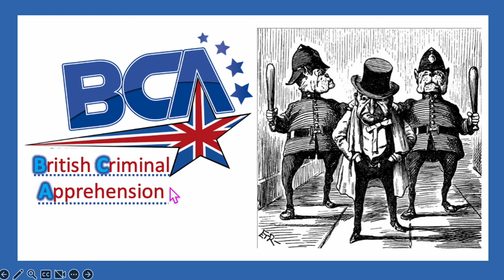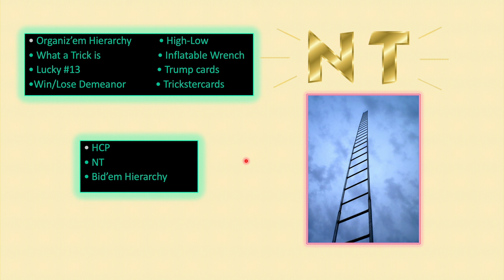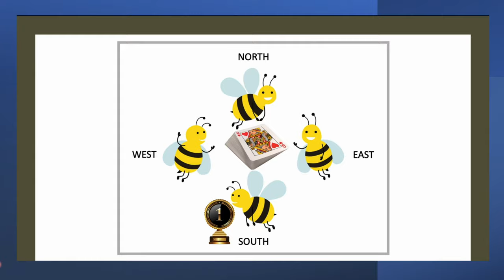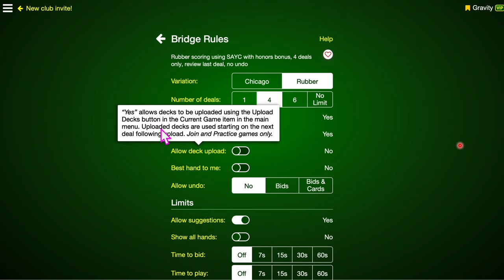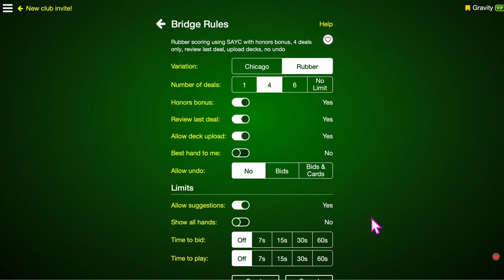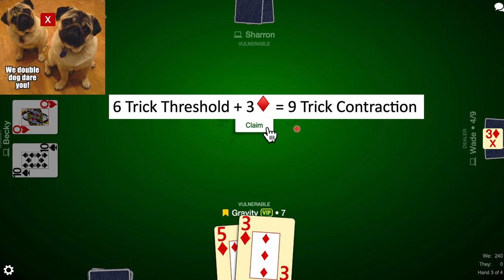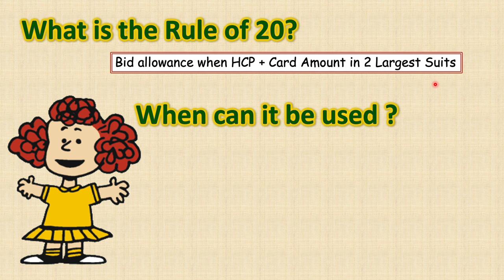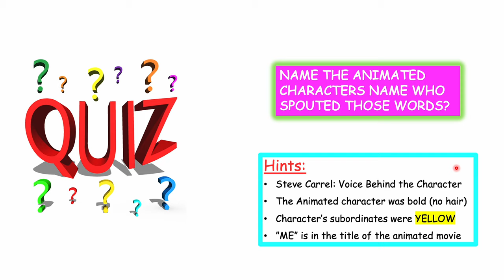Lesson 15, Rule of 20 - A bid allowance rule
Lesson 15, Rule of 20. In this lesson, our interviewee will inform us how the Rule of 20 allows us to bid when we normally would have passed.

Below is a fun little tidbit link I just recently discovered on Trickstercards.com After playing a practice hand, it gave me a share option on the scorecard. Giving me the opportunity to share the same hands I played with y’all.

Let’s have some fun by clicking the share link below and play the same hands.

Afterwards, if you feel compelled, post your scores in this comment section. Also, if there are questions or suggestions or observations, Share-Share-Share.

Terms Used: Fun,Familiar ,Aha Moments, Bridge, Newbies, Novices, Cards, Card Games,Spades, Hearts, Trailer, Trailer Trash , Medieval War, Social, Social Card PlayersPlayers, Redundancy, Retention, Card Hierarchy, Trick Taking, Bridge Bee Boring, Deal'em, Organiz'em, Bid'em, Card Etiquette, Alphanumeric, Suit Sorting, Bid'em Neglected, Ace Backwards, Hi-Lo, High, Low, Ace Backwards, Value, Card Value, Bridge Game, Where's the Ace. Trump or No Trump, Foretelling Footprints, Simplify Your Bidding, Trick-Taking-Games Recap, Bantering Bidding Badgers, Bridge Bingeing, Selfless Team Play, Total Bid'em Recall, Are there do overs in bridge, passed out, 6 Threshold, Partner, Support, Partner Support, Honorable Oath, singleton, counting, Trump Counting, Discovery, Finesse, Finesse Your Outcome, Bidding Strategy, Transportation, switcheroo, Collaboration, Trickster, Trickster Cards, BAWK, Take Chances, BAWK OUT, Honour, Honours, Alphabet Soup, 6 trick threshold, Six Trick Threshold, eBook, Buffer Trick, Anticipation Accident, Declarer, Silent Partner, Guessomator, Trick Threat Table, Set, Sabotage, HCP, High Card Points, Avoid The Set, Major, Minor, Major Suits, Minor Suits, first bidder, 12 or 13, Potential Tricks. Share, Apples and Oranges, compromise, adjust, sequential lessons, encompassed Lessons, clip absorption, lucky 13, absolution, Warm-Up, Warm-Down, clip absorption II, ladder, recap, Trickstercards, instincts, fundamentals, Rule of 20